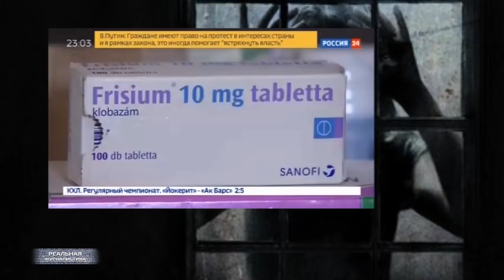ПУТИНГУЛАГ: Россия выделит миллионы рублей на борьбу с народом..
Поддержи мой канал! Зарегистрируйся в Трон 🏰 и получи 200 золотых монет и 👑 “Один день VIP статуса” совершенно бесплатно:➤

Зато, господа, НА БОРЬБУ со своим народом наша власть денег не жалеет. Да, и кота за хвост годами не тянет, как в случае с больными детишками. Ну, все же помнят тренд минувшего лета? Бесконечные акции протеста по всей стране. Десятки тысяч недовльных на улицах.. Полицейские и росгвардейцы кулаками и дубинами махали без выходных без проходных. Пачками ведь такие приговоры клепались. Да, по горячим следам.. в начале августа митинг прошел, а уже через две недели человек, которого там задержали на 4 года в ГУЛАГ поехал.
Но, не об этом хотел сказать.. Уже в начале сентября стало известно, о том.. что мэрия Москвы - а в столице традиционно проходили самые масштабные митинги - выделила аж 260 миллионов для усиления наблюдения за массовыми мероприятиями. На большого брата, короче эту кучу бобла потратят.. который за всеми нами должен следить во время протестов. Помогать в возбуждении уголовных и аминистративных дел в отношении наиболее активных. Это "Реальная журналистика", подробности дальше. Поехали!